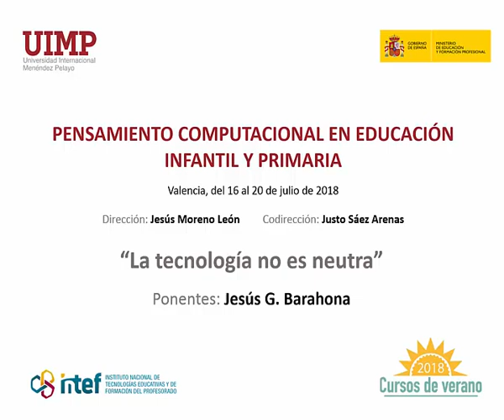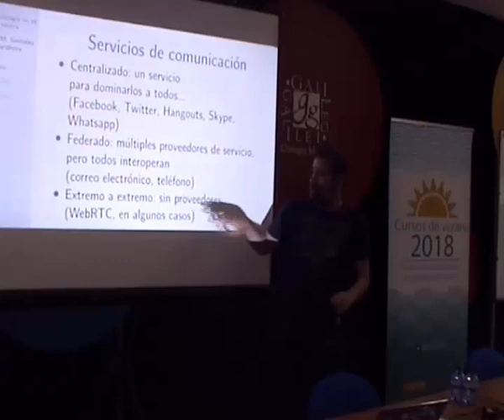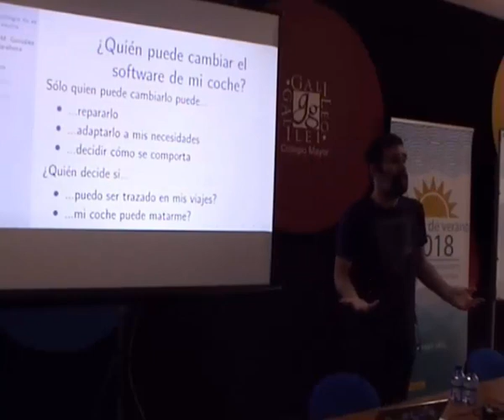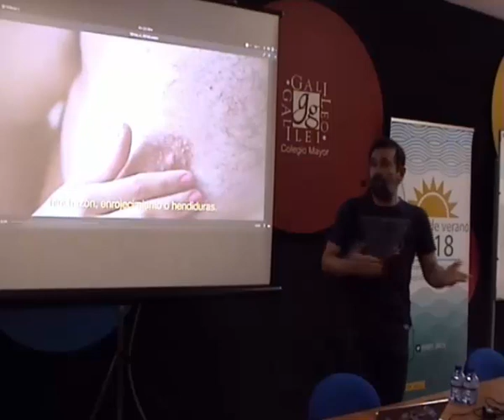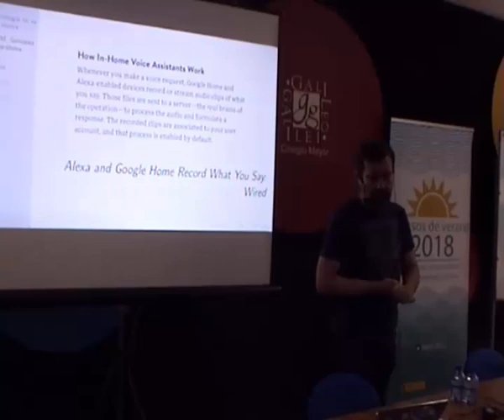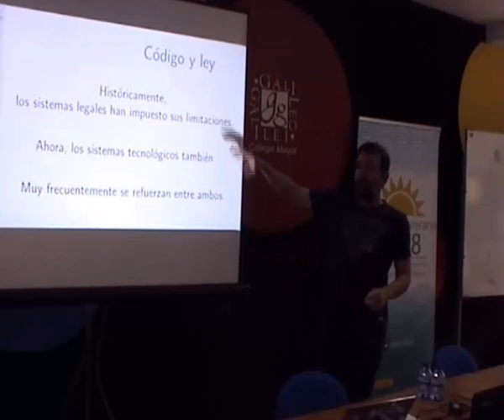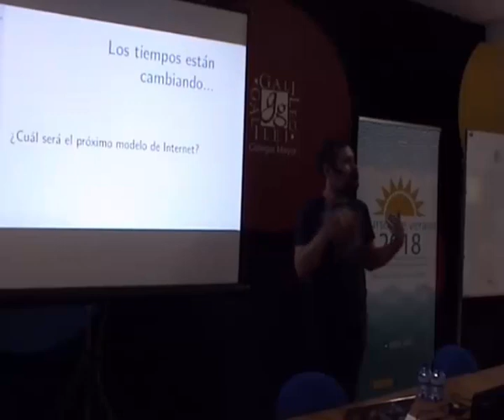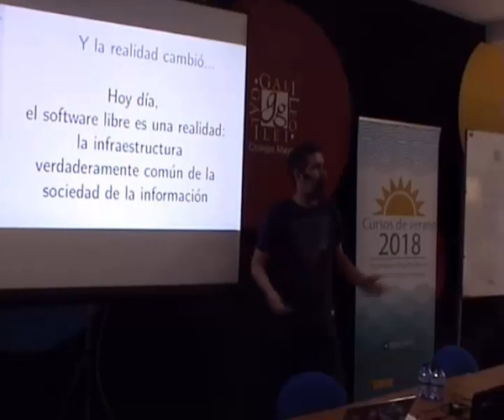Vídeo 9. La tecnología no es neutra.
Vídeo 9.- Cursos de verano MECD-UIMP 2018: "Pensamiento computacional en infantil y primaria". Jesús G. Barahona, Universidad Rey Juan Carlos. Para más información, visita